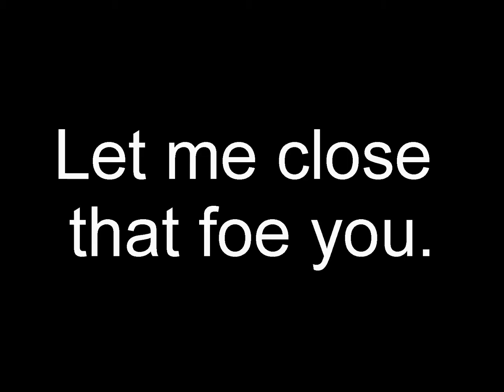63 All Packed